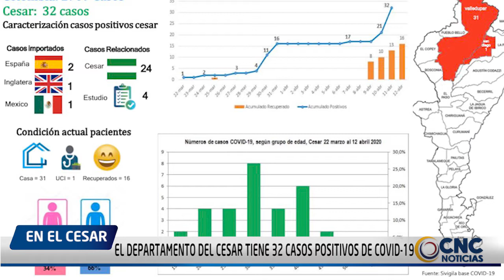EL DEPARTAMENTO DEL CESAR TIENE 32 CASOS POSITIVOS DE COVID 19